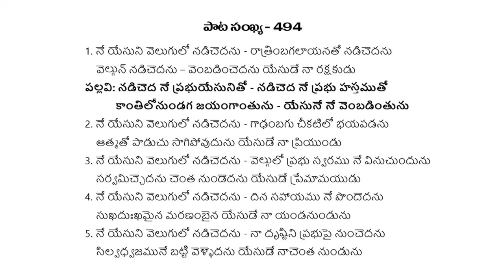Songs of Zion 494 || Ne Yesuni Velugulo Nadichedanu 494 || Hebron Song#Hebrontelugusongs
HEBRON CHURCH
1-1-574, Golconda Cross Road, RBI Colony, Kavadiguda, Hyderabad, Telangana 500006